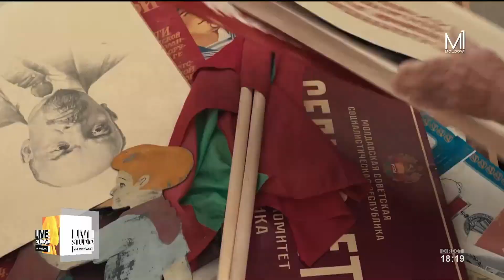Despre cinema discutăm cu interpreta Aura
Despre cinema discutăm cu interpreta Aura. Cât de des merge la cinematograf și care este genul de film preferat, aflați din secvența video!